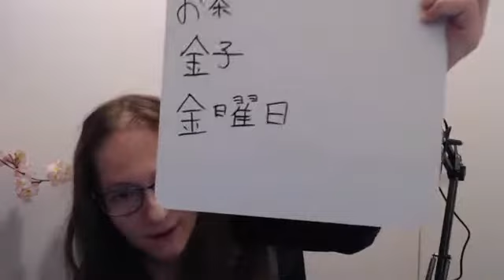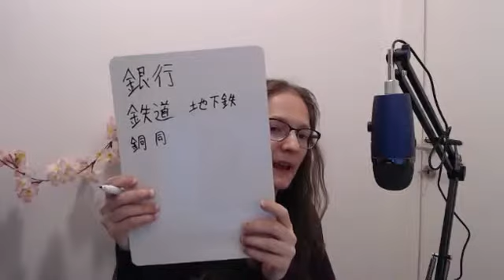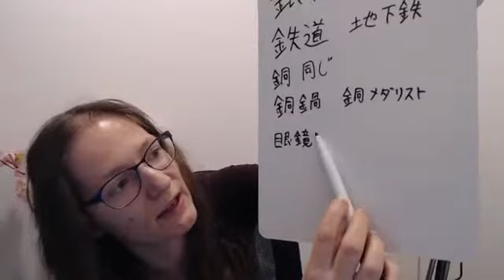Kanji für Gold, Silber und andere Metalle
Hol dir noch mehr Lerntipps mit meinem Newsletter

Gold/Silber und ein paar weitere wichtige Vokabeln und Erklärungen mit dem Metall-Kanji/Radikal

Hier die Wörter samt Kanji, die ich im Video im Detail erkläre:

金(きん) kin - Gold
お金(かね) okane - Geld (mit höflichem o davor)
金子(かねこ) kaneko - ein japanischer Familienname
金曜日(きんようび) kinyoubi - Freitag
鐘(かね) kane - Glocke 河童(かっぱ) kappa - jap. Monster, das im Wasser lebt
銀(ぎん) gin - Silber
銀行(ぎんこう) ginkou - Bank
鉄(てつ) tetsu - Eisen
鉄道(てつどう) tetsudou - Eisenbahn　地下鉄(ちかてつ) chikatetsu - U-Bahn
銅(どう) dou - Kupfer　銅(あか)鍋(なべ) akanabe - Kupfertopf　銅(どう)メダリスト dou medarisuto Bronze-Medaillienträger (3. Platz)
眼鏡(めがね) megane - Brille　鏡(かがみ) kagami - Spiegel